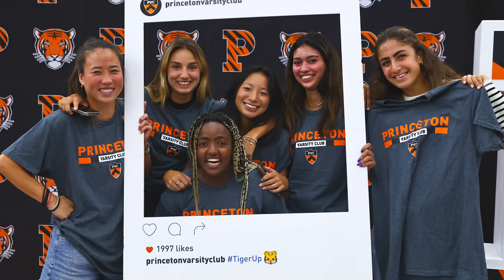PVC Student-Athlete Welcome BBQ (Fall 2023)